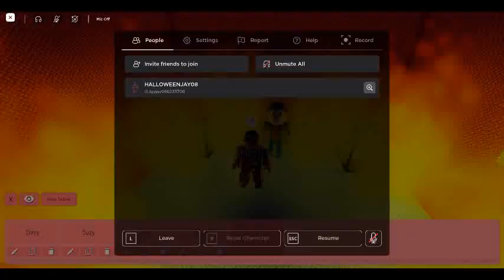PIGGY BUILD MODE SEASON 5 THANKSGIVING EVENT INTRO SCENE